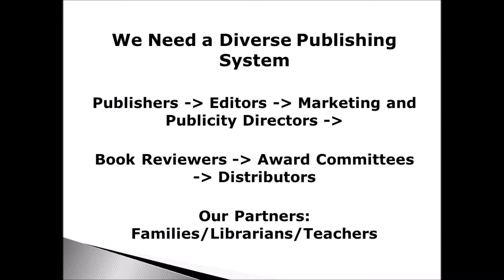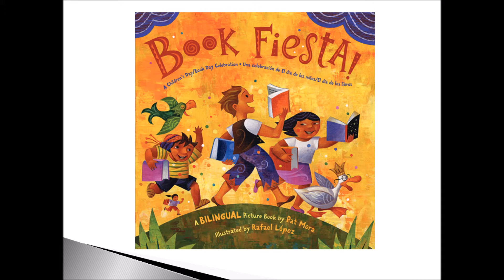Panel 2: Pat Mora (Founder, Día)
The Association for Library Service to Children and CBC Diversity co-hosted a 'Day of Diversity: Dialogue and Action in Children’s Literature and Library Programming' at ALA Midwinter on January 30, 2015 in Chicago. The invitation-only event provided a forum for children's literacy advocates to brainstorm ways of increasing diverse literature and library programming